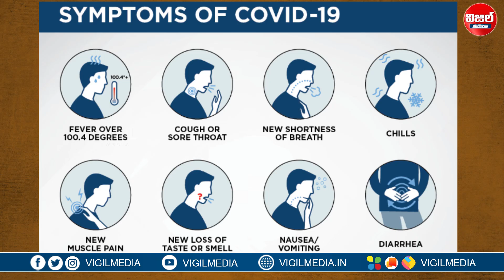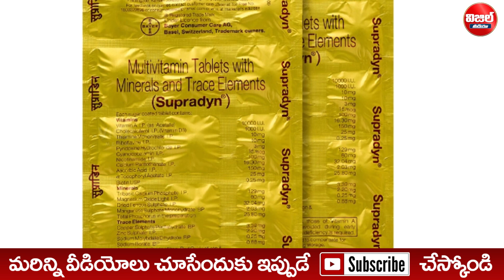Fatigue After Covid 19 Recovery | Neerasam Thaggalante Emi Cheyali | After Corona Recovery in Telugu